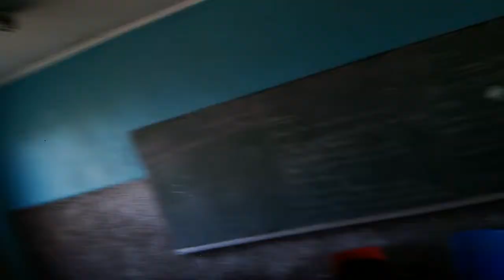Arising Stars School Clap N Tap Music Challenge TV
Deco Wisdom engaging and getting feedback from educators and parents of the pupils of Alafang Secondary School